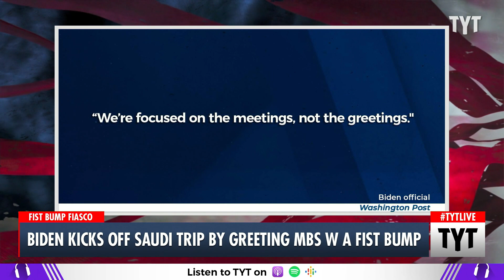Biden Sparks Outrage After Getting Chummy With Mohammed bin Salman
President Biden gave a solid fist bump to Saudi Arabia Crown Prince Mohammed Bin Salman, the same man who gave the orders to murder journalist Jamal Khashoggi and who Biden was supposed to be tough on while he was campaigning. Now, with gas prices so high, seems like Sleepy Joe is back to being bros with MBS. Cenk Uygur, John Iadarola, and Caroline Johnson discuss on The Young Turks.

220715__TA03BidenSaudi